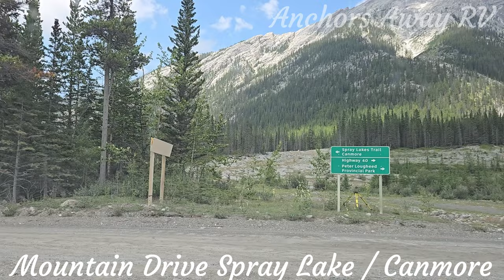The Hidden Gems of Spray Lake Mountain Drive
Explore the magic of Spray Lake scenic drive!

Join us as we explore the exciting world of RV camping and living. Find out the do's and don'ts of RV living, the best camping spots, and more!